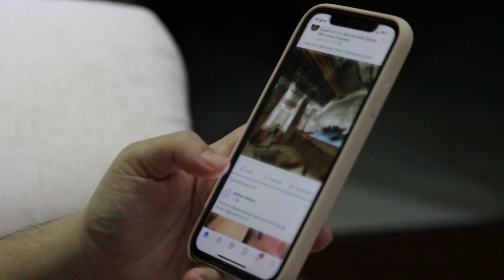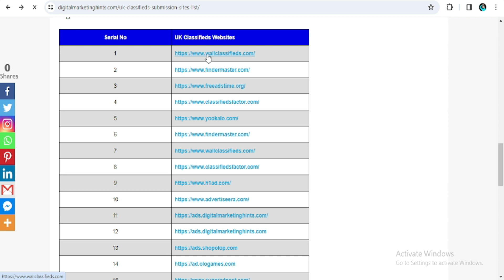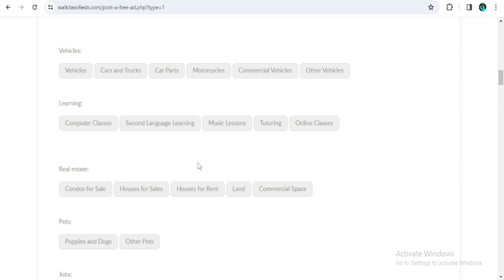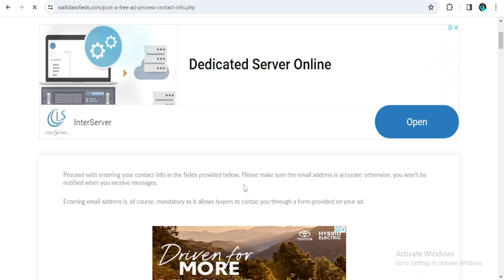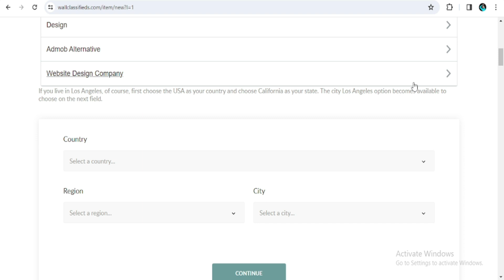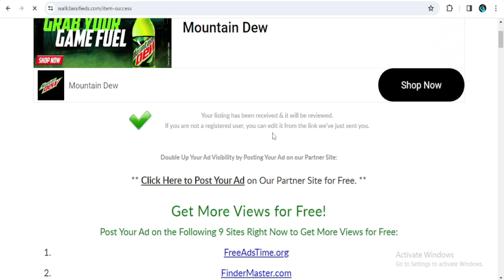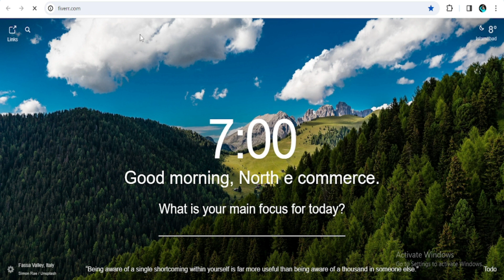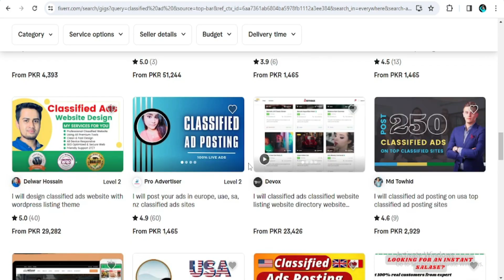Make Money Online by Ads - Ads Sy Paise Kaise kamaye For Students OR Housewife - Online Earning Tips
Are you looking to earn money online from the comfort of your home? Then, this video is for you! We will guide you on how you can easily make money by watching ads, right from the convenience of your home. These tips are specifically tailored for students and housewives who want to earn some extra income during their free time.

In this video, you'll receive a step-by-step guide where we will discuss best practices for online earning and share some secrets that will help you make money by watching ads online. We'll explain how you can integrate this into your daily routine and share some useful tools and resources that will boost your earnings.

Queries Resolved:
How to make money online
Ads Se Paise Kaise Banaye
Ads Dekh Kar Paise Kamaye
Ads Sy Paise Kaise Kamayein
Ads Sy Ghar Baithe Paise Kamao
Online Earning Ka Asan Tareeqa
how to create account on fiverr
Online Paise Kaise Kamaye Ads Se
Ads sa Ghar Baithay Paise Kamaye
The best websites for free ads posting job
how to earn money online by watching ads
Online Earning Tips for Students and Housewives